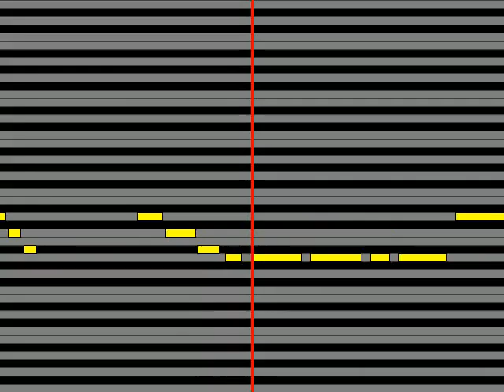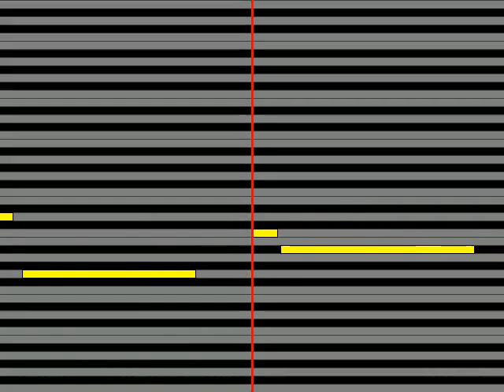【ガイドメロディ】 ヒデ夕樹・少年少女合唱団みずうみ 戦え!ウルトラマンレオ